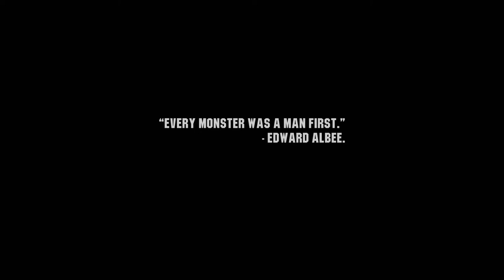Wasteland 3 Let's Play Episode 1 - [Blind] First time caller long time listener.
Episode 1 of my Wasteland 3 lets play, I'm new to the Wasteland franchise and to YouTube so feel free to leave any constructive feedback or game play tips in the comments section. Peace.